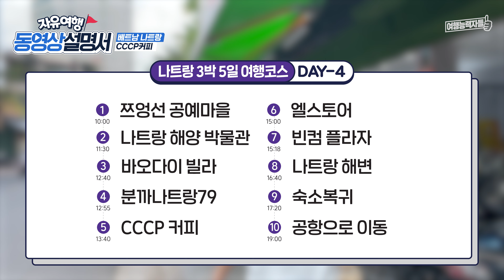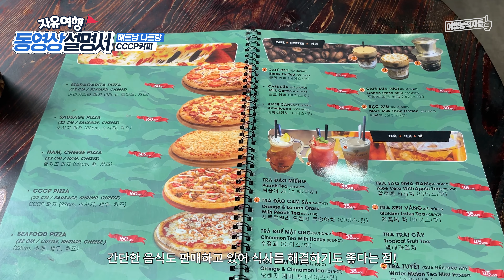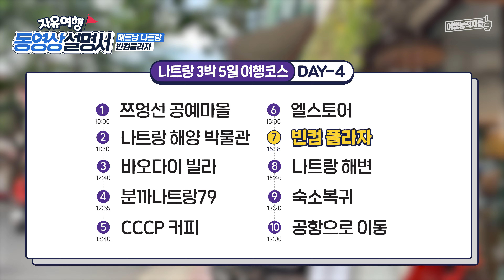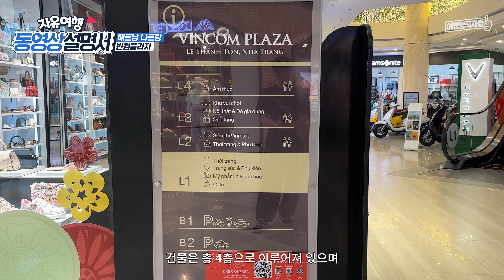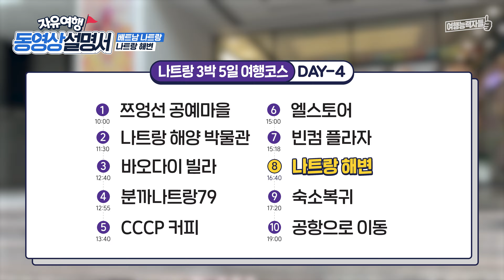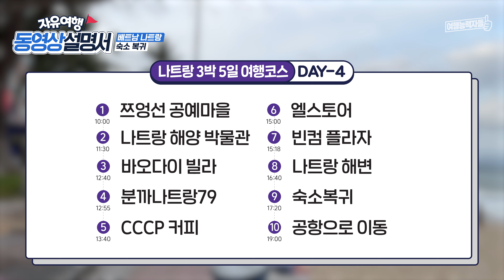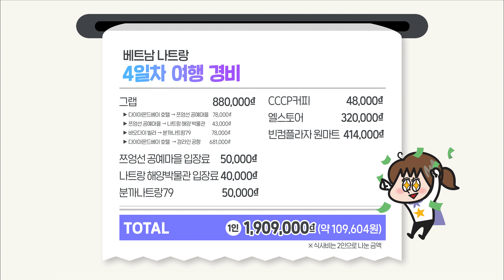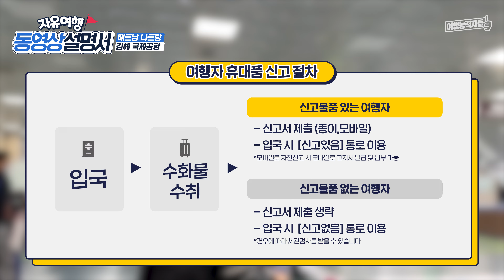[2023🇻🇳 나트랑 자유여행 9편] | 베트남 나트랑 여행 마지막! 출국부터 입국까지✈️ | 나트랑여행,나트랑자유여행,베트남여행,베트남자유여행,나트랑여행지,세계여행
🎁여행능력자들 X 유심사와 함께 하는 해외 eSIM 무료 받기 이벤트

🔥10%할인 | 저렴하고 빠른 유심사X여행능력자들

필요한 것만 모아놓은 여행능력자들 SHOP에서 여행 준비 한 번에 하세요✨

여행능력자들이 제공하는 여행설명서 제작에 크나큰 도움과 희망이 됩니다❤️

✈깜라인국제공항 출국 그리고 한국입국까지✈

드디어 끝난 나트랑 여행 3박 5일…!
여행은 3박 5일이었는데 영상 업로드는 거의 뭐 몇 달 묵은 거 같죠?
업로드 실시간으로 계속 봐주신 여러분께 감사를 표하며
여행능력자들과 끝까지 함께 해주셔서 감사합니다.🙇‍♀️✨

다음 업로드될 타이베이 영상 많이 기대해주세요💜

나트랑 3박 5일 여행코스 9편

[00:00:00​​]  -  01 CCCP 커피
[00:01:34​​]  -  02 엘스토어
[00:03:26​​]  -  03 빈컴플라자
[00:05:04​​]  -  04 나트랑 해변
[00:06:12​​]  -  05 숙소복귀
[00:06:29​​]  -  06 공항으로 이동
[00:07:14​​]  -  01 깜라인 국제공항 출국
[00:10:16​​]  -  01 김해 국제공항 입국

🏨여행능력자들이 선택한 나트랑 호텔
: 다이아몬드 베이 호텔(Diamond Bay Hotel)

💉검역관리지역 PDF(7월 15일 기준): file:///C:/Users/%EC%A0%95%EC%9D%B4/Downloads/2023%EB%85%84_%ED%95%98%EB%B0%98%EA%B8%B0_%EA%B2%80%EC%97%AD%EA%B4%80%EB%A6%AC%EC%A7%80%EC%97%AD(%EA%B5%AD%EB%AC%B8).pdf